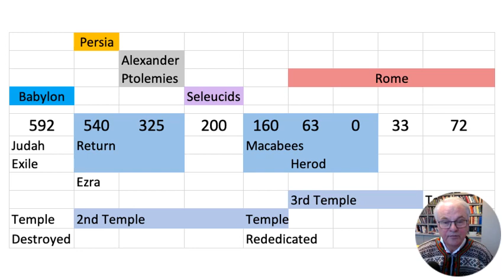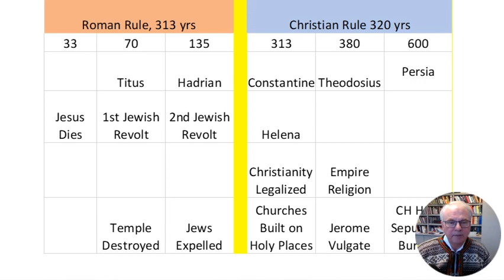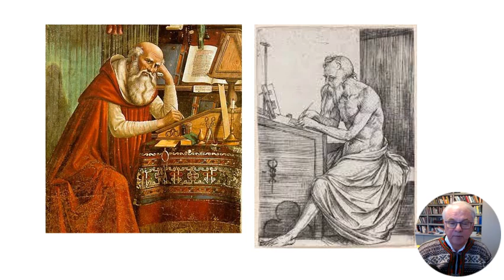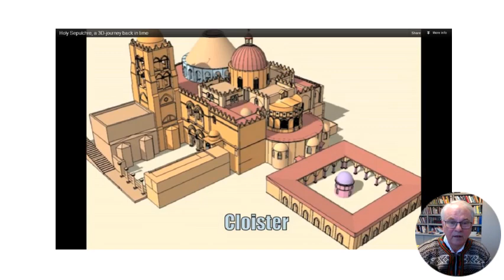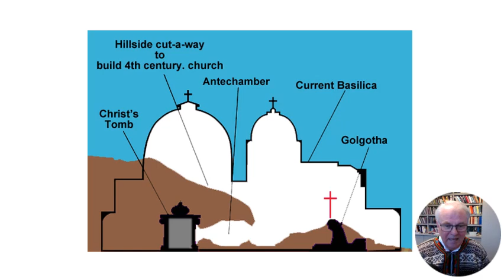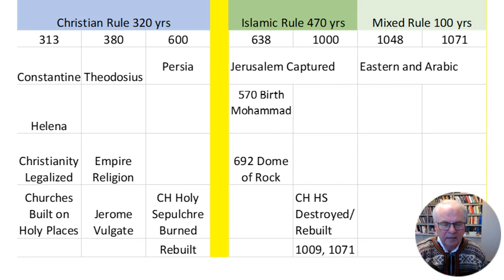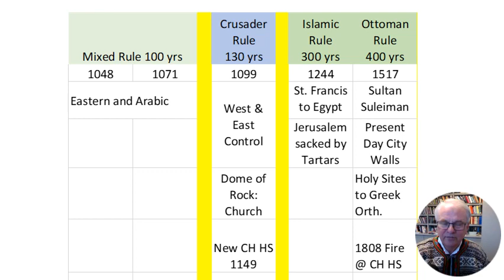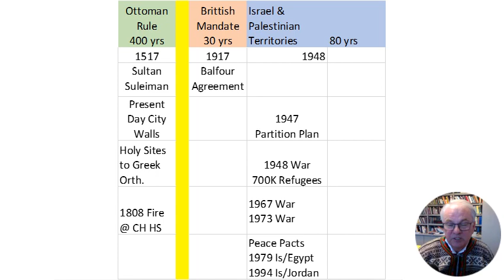Geography & History of Holy Land, Week 3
History of the Region from Rome to Present Day